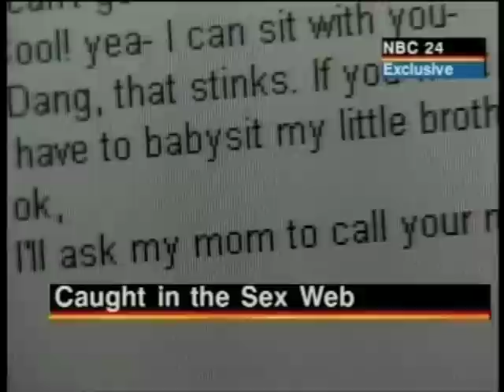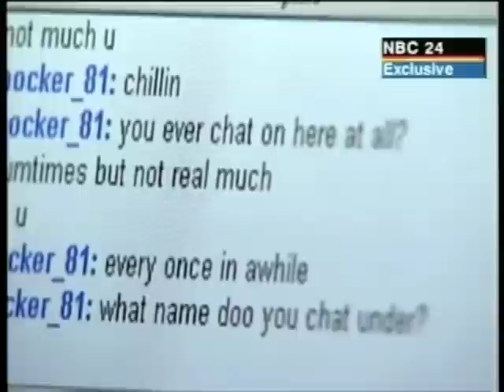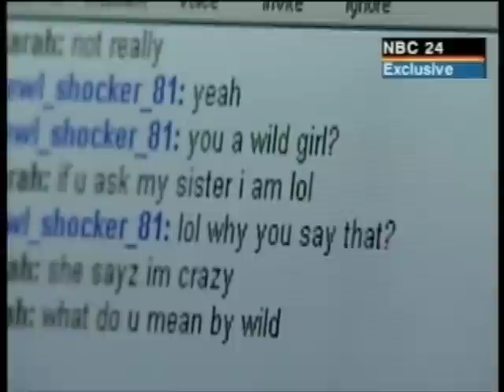Jim Blue Anchor Reporter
Resume composite